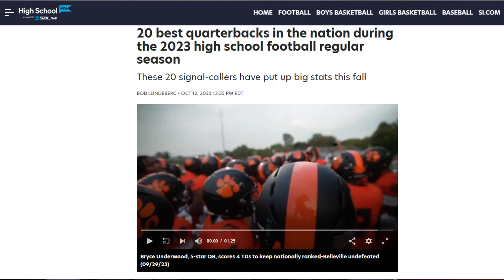Changing Greers 2 - QB Athan Palmateer 101823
Changing Greer's #2 101823
South Salem QB Athan Palmateer